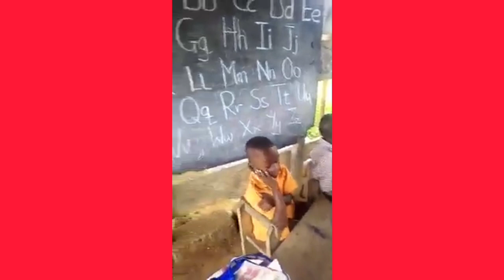Shäme on GHANA EDUCATION SERVICE - Teacher kwadwo has been vind!cated - Bigscout f!res